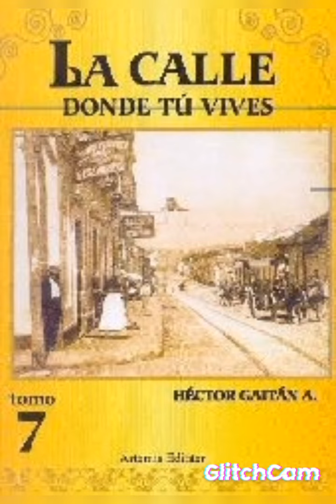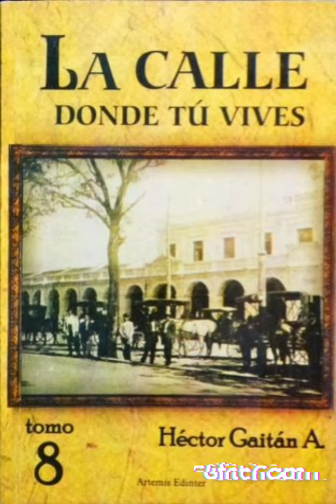✅LEyendas de Guatemala; El espanto de la mujer, en la casona, por Héctor Gaitán. 😱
✅Hoy les presentamos la aparición de la mujer en la casona, por Héctor Gaitán.